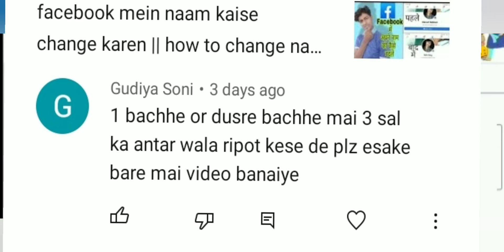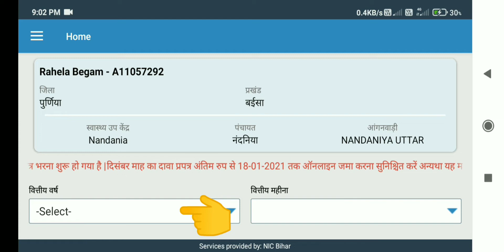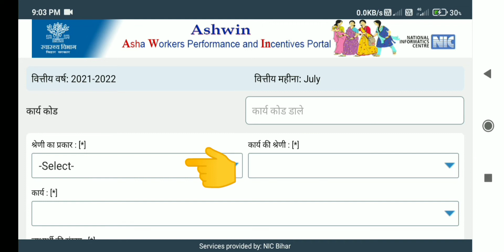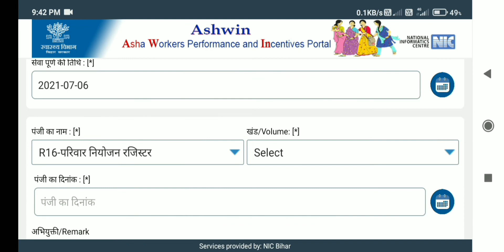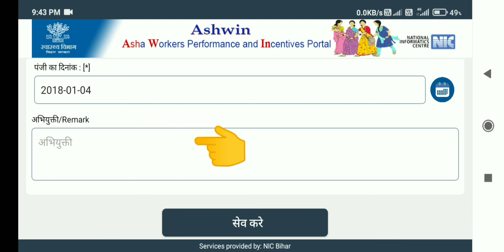MRK || ashwin app || पहले और दूसरे बच्चे के जन्म में 3 साल का अंतराल का report || Maroof Rabbani